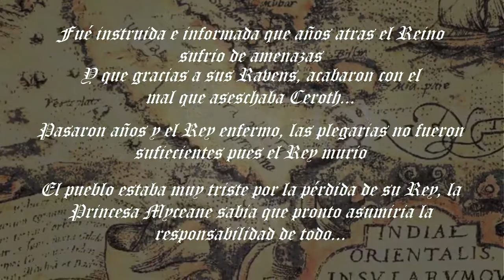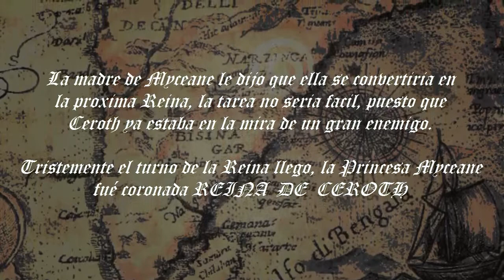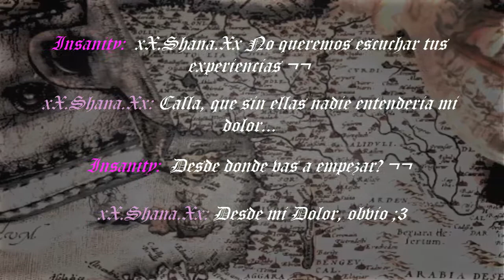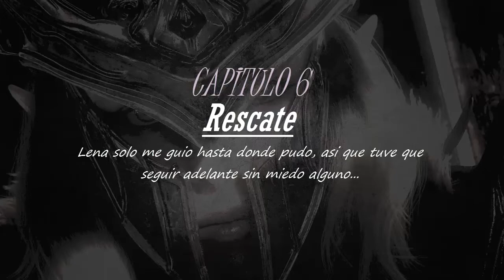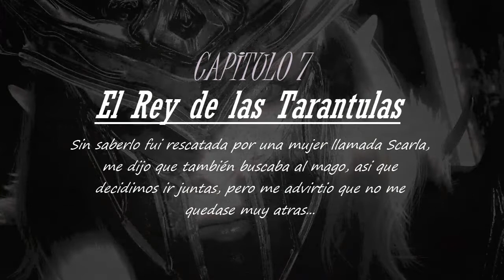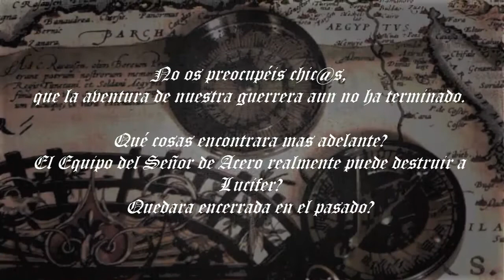EvilBane: [ReBoot] - *AVENTURA* #1 // Cap's.1 ➸ 9 [Temporada 1]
Antes de que no lo entendáis, quiero decir que he empezado a subir la aventura de EvilBane porque anteriormente nunca lo subí, y sentí que el canal estaba incompleto sin la AVENTURA (Lo Principal del juego).
Sé que mogo de vosotros se sabe el principio & el final de la aventura, otros pensaran que esta de mas haberlo subido, pero lo he hecho con mi propio estilo a lo medieval, donde existían los caballeros, los reinos, los trolls, etc etc.
Por favor no me critiquéis por querer daros un buen contenido.
Lamento haber subido el Modo Aventura en este momento, pero es mejor tarde k nunca, verdad (?) lol

Sin embargo, realmente quiero deciros que me esfuerzo por hacer todo esto, toma trabajo editar, toma trabajo buscar los sonidos de fondo, toma trabajo buscar lo mejor, y aunque no me considero la mejor editadora del mundo, os agradecería/apreciaría que VALORÉIS TODO LO QUE SUBO, ya que el canal esta basado en: 'De todo un Poco' ^^

PAGINAS DE FACEBOOK:
✞ Pagina Oficial:

Por favor sígueme solo si queréis ;)

▂ ▃ ▅ ▆ █ Con un LIKE:
.Me inspiras .(●̮̮̃•̃)..(●̮̮̃•̃)
.Con una SUSCRIPCIÓN:
.Con que lo compartas:
.­...٩[* .*]۶
.­. [”___”] NEKO ♥ █ ▆ ▅ ▃ ▂

ღღ ❤❤